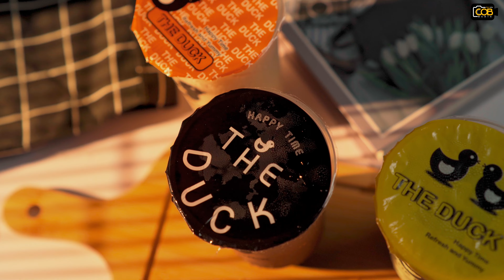เทคนิคถ่ายโปรโมทเมนูเครื่องดื่ม ให้ดูน่ากิน ( จัดแสงจำลองแสงแดด )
วันนี้ผมจะมาสอนเทคนิคการจัดเเสง จำลองเเสงพระอาทิตย์ กับเมนูเครื่องดื่มให้ดูน่ากินสุดๆ เทคนิคนี้ถ่ายได้ทั้งวันไม่ง้อแสงธรรมชาติ จะเป็นยังไงไปดูกัน !